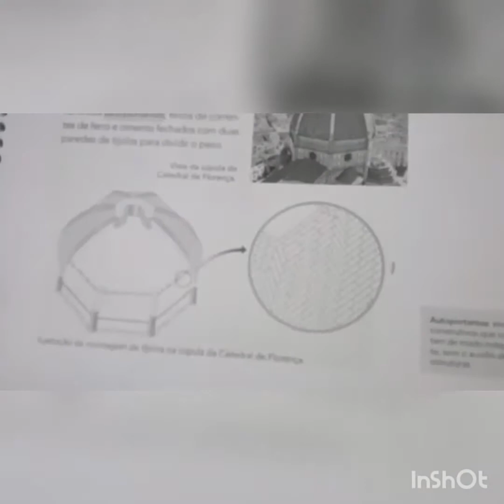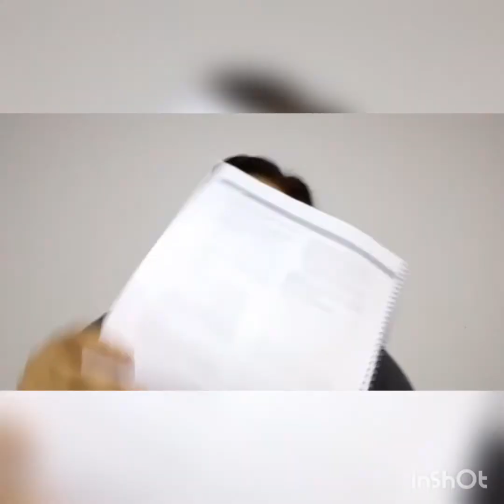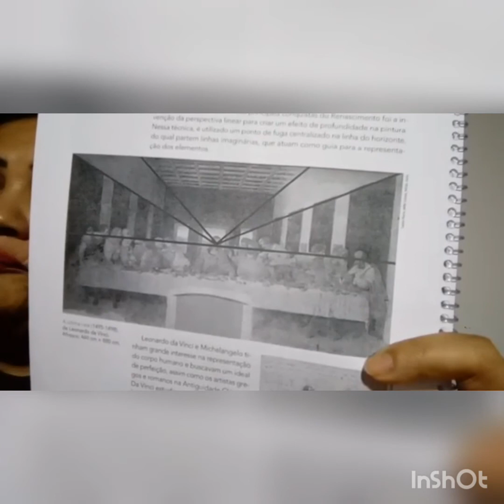1º Ano ARTES Maria Cristina